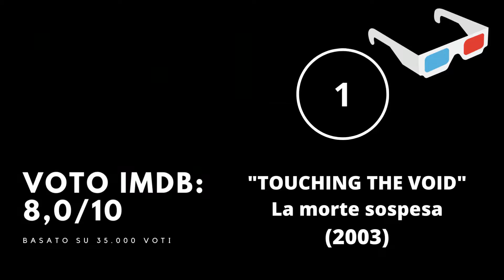5 film sulla MONTAGNA E L'ALPINISMO DA VEDERE ASSOLUTAMENTE!!!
PROVA GRATIS PRIME VIDEO PER 30 GIORNI!
Insieme a innumerevoli vantaggi Amazon Prime.

Ciao a tutti e bentornati su Cineitalia, oggi ci siamo concentrati sul tema delle grandi montagne e dell'alpinismo,
Il mondo del cinema ha sfornato grandi capolavori su questa tematica anche se rimane ancora un genere di nicchia.
Per chi non conosce il mondo dell'alpinismo questi film sapranno come impressionarvi con il re Everest, il Nanga Parbat e tutti i grandi 8000.
Pop Corn alla mano e Buona Visione!

ATTENZIONE:
"Non si intende violare copyright di alcuno, il video è a scopo informazionale, i diritti sono riservati"